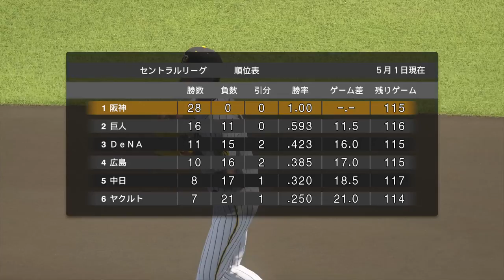阪神タイガース プロ野球スピリッツ2019 2020 01 21 (火) その1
松永浩美　和田豊　を追加